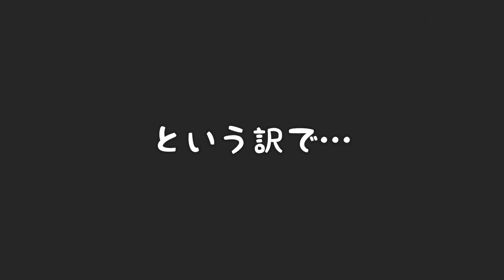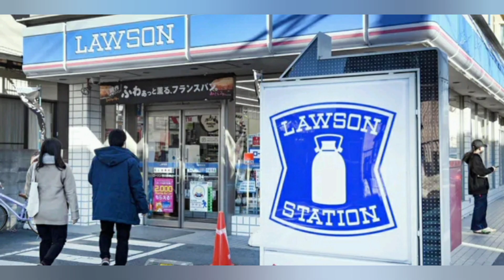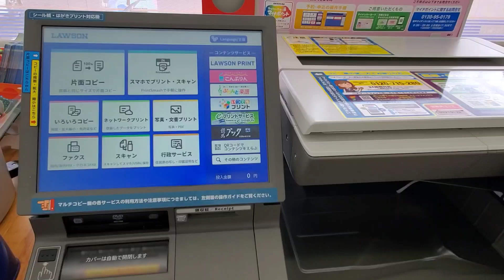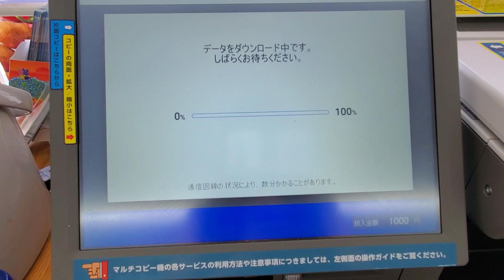ステッカー 自作 PC プリンター不要！スマホとローソンで作る コンビニシール倶楽部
キャンプのステッカー、キャンステをスマホとローソンのシールプリントで作った動画です。

我が家にはPCもプリンターがないので、
思いつきで作りました！

業者に頼むと大量だし、高額だし…
でも、この方法ですと欲しい分だけ作れるのでお手軽でとても良かったです！